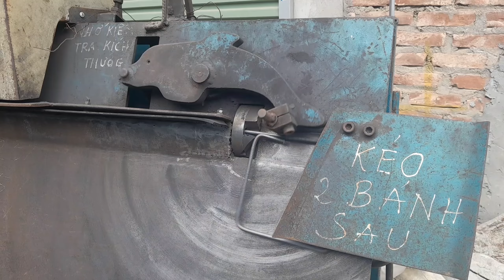Máy uốn đai sắt quá hiệu quả | amazing iron belt bending machine|chính vlog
chiếc máy uốn đai sắt quá nhanh và hoạt động rất hiệu quả giúp đỡ người lao động
# amazing iron belt bending machine